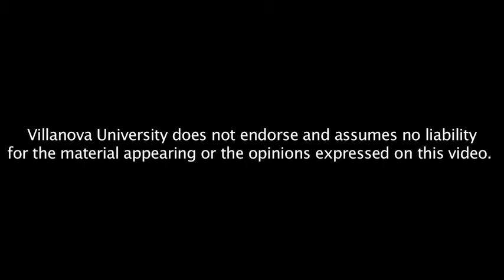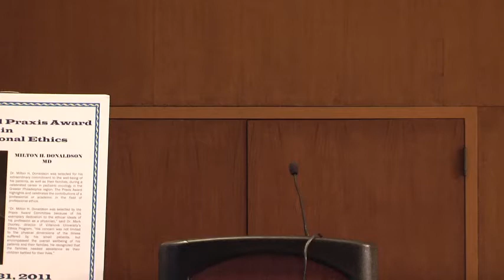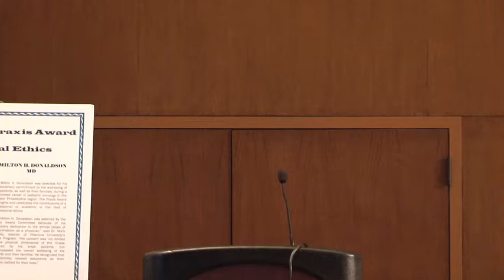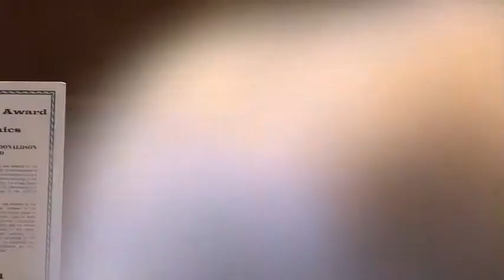5th Annual Praxis Award in Professional Ethics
Dr. Milton H. Donaldson was selected for his extraordinary commitment to the well-being of his patients, as well as their families, during a celebrated career in pediatric oncology in the Greater Philadelphia region. The Praxis Award highlights and celebrates the contributions of a professional or academic in the field of professional ethics.

"Dr. Milton H. Donaldson was selected by the Praxis Award Committee because of his exemplary dedication to the ethical ideals of his profession as a physician," said Dr. Mark Doorley, director of Villanova University's Ethics Program. "His concern was not limited to the physical dimensions of the illness suffered by his small patients, but encompassed the overall wellbeing of his patients and their families. He recognized that the families needed assistance as their children battled for their lives."